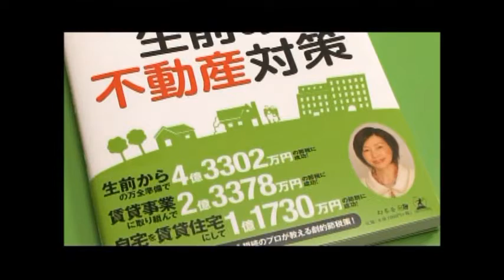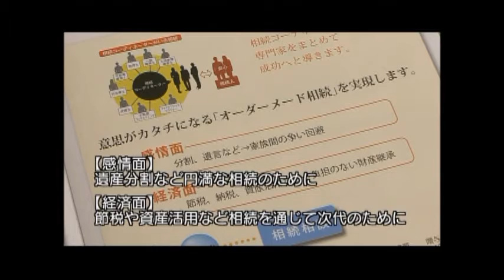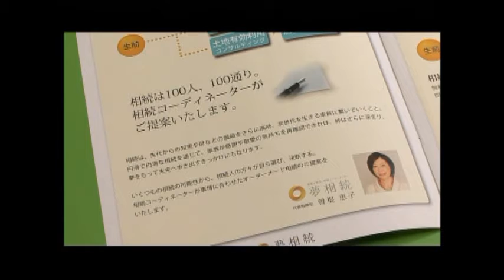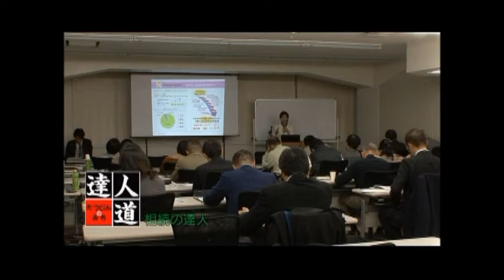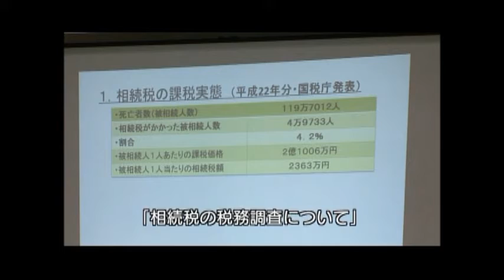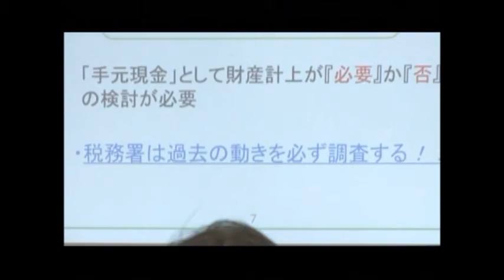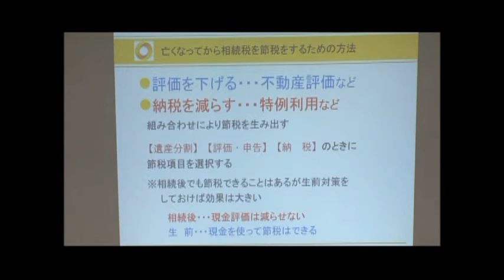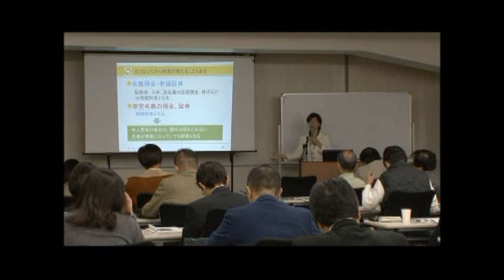達人道 第43回 相続 の達人(1)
2012年 首都圏放送
相続 は 十人十色 。ではどうすれば自分に合った相続ができるのかを考えたいと思います。相続は面倒だ！生前にそんな話はしたくない！そんな風に思って準備を怠っていると あとの祭り 覆水盆に返らず ということになってしまいますよ！